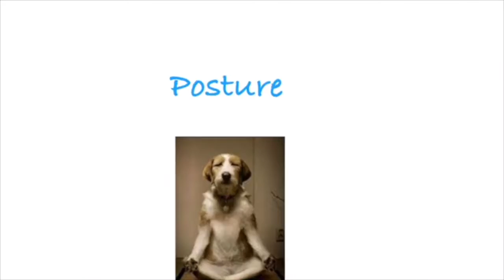Mindful Minute: Posture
A brief video about posture when meditating, with a little help from my Granddog Charlie.